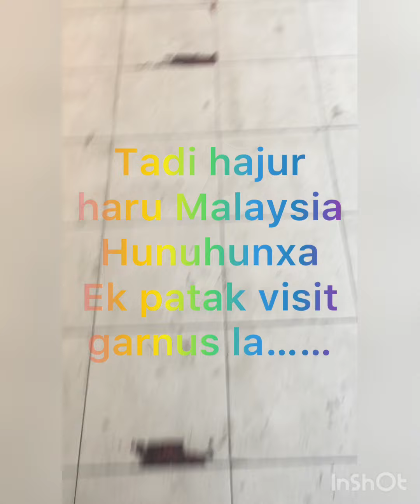Malaysia ma sabai bhada sasto Market//Cheap Market in Malaysia//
Malaysia ma sabai bhanda sasto Market //Cheap Market in Malaysia//